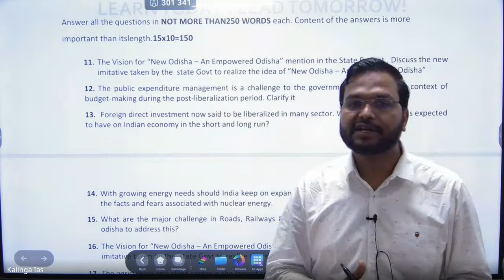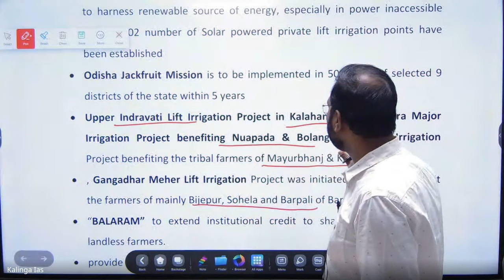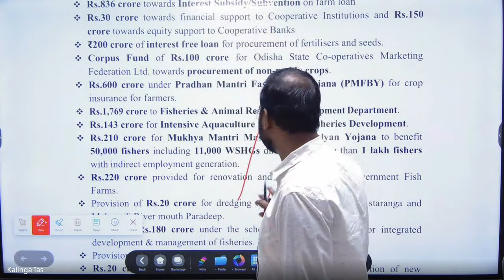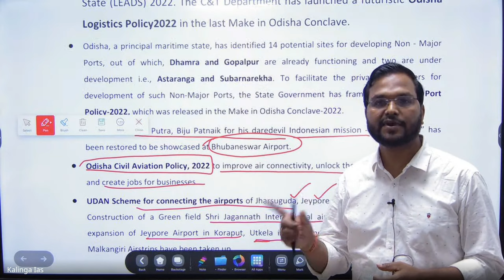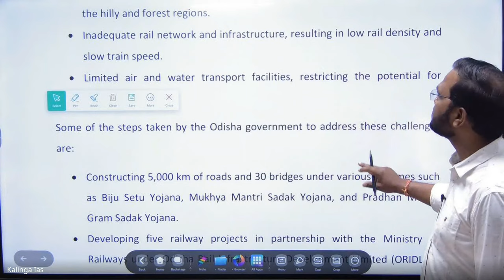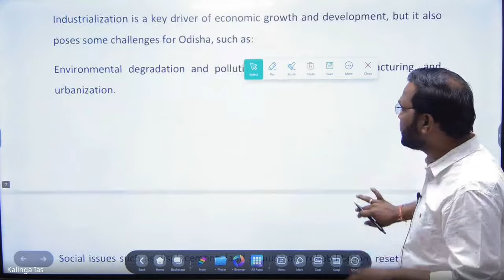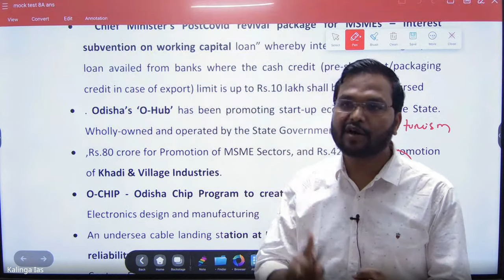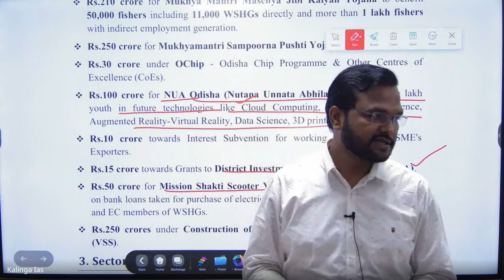ODISHA ECONOMY FOR OCS 2023 MAIN l ODISHA BUDGET, AGRI, INFRA I LINK GIVEN BELOW